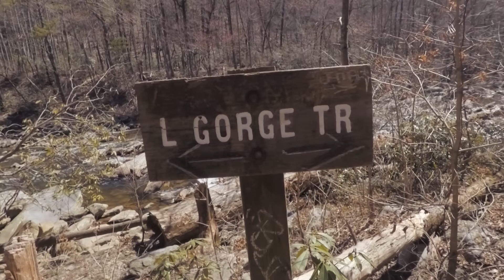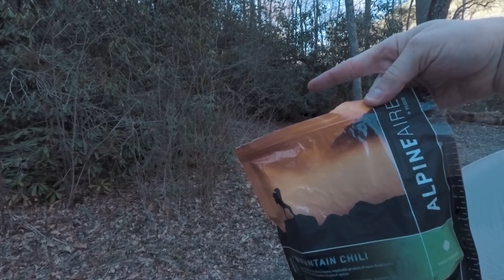Linville Gorge 3 23 2018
Welcome to The Linville Gorge, also known as The Grand Canyon of North Carolina.